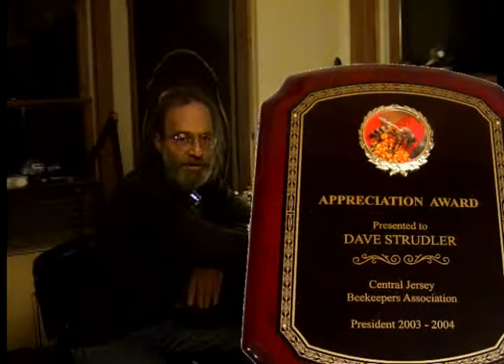david, United States (105746)